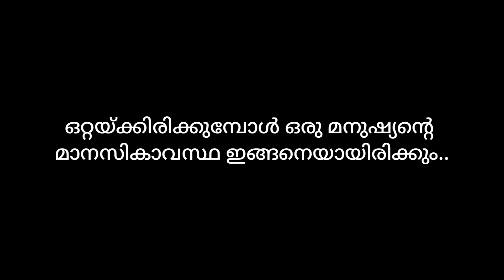ഒറ്റയ്കാകുമ്പോൾ ഉള്ള മാനസികാവസ്ഥ ഇങ്ങനെയാണോ?🙂 | BIJIN Y GEORGE | KANNAN K MOHAN | GURU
ഒറ്റയ്ക്ക് ഇരിക്കുമ്പോൾ നിങ്ങൾ ആരെയെങ്കിലും ആലോചിക്കാറുണ്ടോ?😌

അപ്പൊ നാളെ 7:30pm ന് മറ്റൊരു കിടുക്കാച്ചി videoയുമായി ഗുരു വരുന്നതായിരിക്കും..അപ്പൊ oke bei😻✌

Another Reaction channel👉 @tiktokguru9574😻